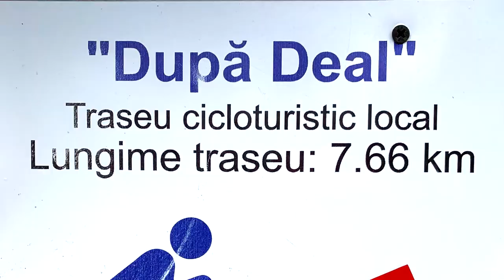MTBN Spring Ride 2019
Work in progess. Full video soon to be watched here